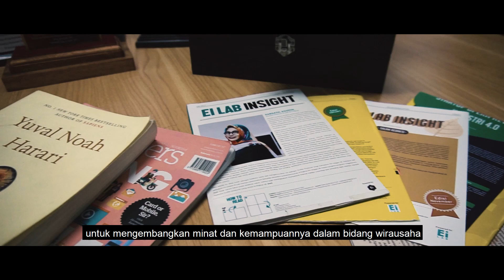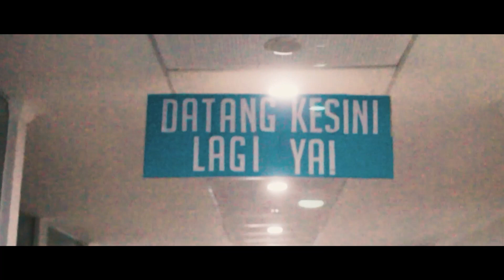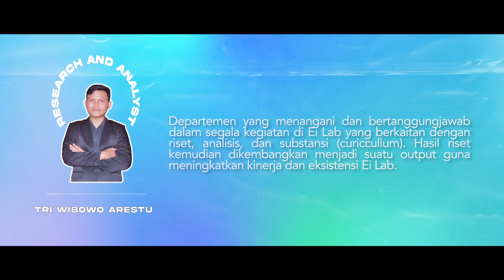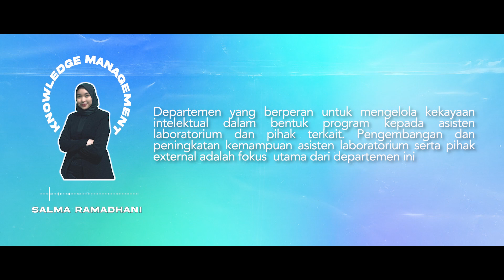OFFICIAL COMPANY PROFILE EI LAB 2021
Halo CEO muda!
Selamat Datang di Youtube Channel Ei Lab

Pada video kali ini, Ei Lab akan memperkenalkan wajah-wajah baru penerus Ei Lab, yaitu Ei Lab 2021.

Ei Lab atau Entrepreneurship and Innovation Lab merupakan Sub-Laboratiorium di bawah naungan Business Venturing Laboratory, Fakultas Ilmu Administrasi, Universitas Brawijaya. Ei Lab disediakan untuk mahasiswa Universitas Brawijaya dengan upaya agar dapat memperoleh layanan belajar seperti tools bisnis, diskusi bisnis, Business Incubator, dan Co-Working Space.

Pastinya penasarankan siapa wajah - wajah baru Ei Lab 2021 ?, jadi langsung saja tonton video ini.
Title : OFFICIAL COMPANY PROFILE EILAB 2021
Editor : Community Engagement (Creative Brand Studio)
Co-Working Space: Building E, 8th floor, FIA UB